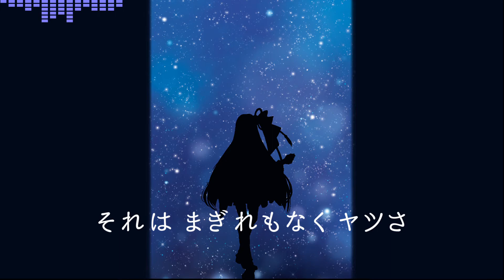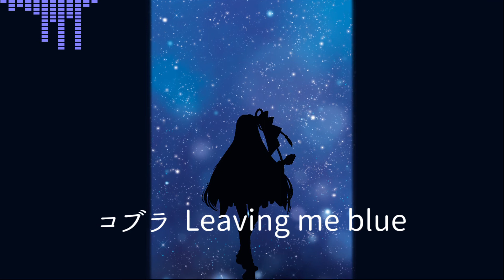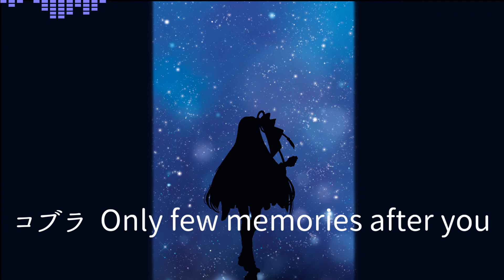COBRA - KOTONOHA Akane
cover music video for
DMA-2101 'COBRA' by Pudding Kingdom.

produced by Pudding Kingdom

作品名: スペースコブラ
公開年: 1982年
主題歌: コブラ（作詞 - 冬杜花代子 / 作曲・編曲 - 大野雄二 ）